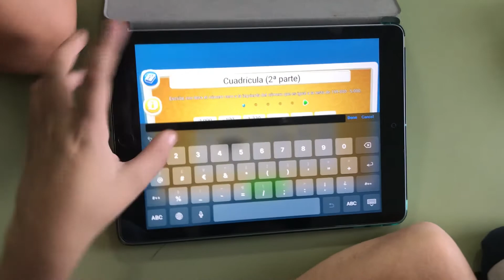Eduzland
Eduzland, el videojuego